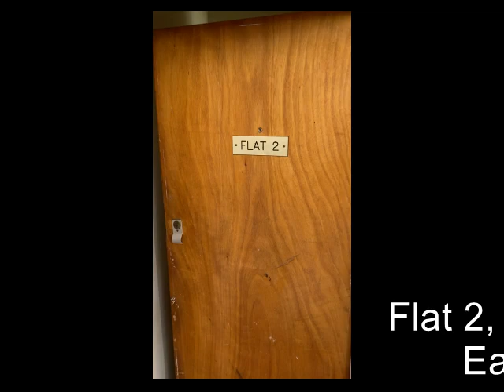May Online Auction - Flat 2, 26 Chapel Park Road, St. Leonards-on-Sea, East Sussex (Lot 20)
LOT 20: Flat 2, 26 Chapel Park Road, St. Leonards-on-Sea, East Sussex, TN37 6HU
AUCTION DATE: Wednesday 6th May 2020
AUCTION START TIME: 8am
AUCTION END TIME: 12noon
ONLINE AUCTION: cliveemson.co.uk/online

A well presented ground floor flat situated in a predominantly residential area offering easy access to St Leonards town centre, local shops, amenities and mainline railway station.

Offered for sale with vacant possession the flat is considered ideal for immediate occupation or, perhaps, could be let to provide a good income.

Hastings town centre and seafront can also be found less than one mile from the property providing a wide range of local amenities.